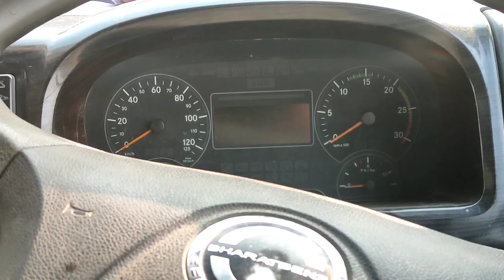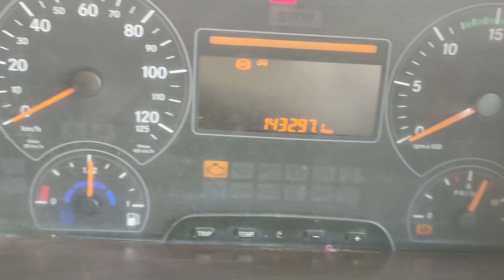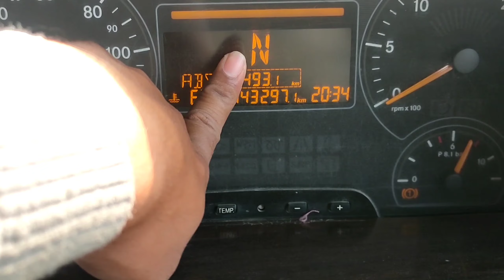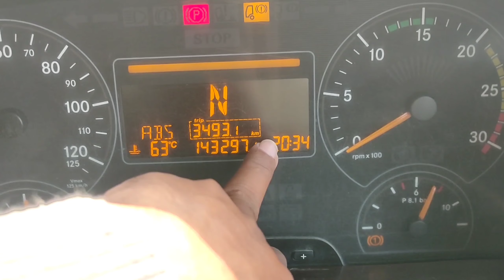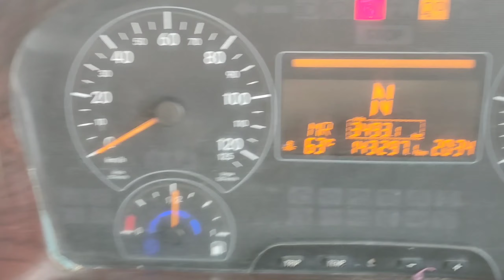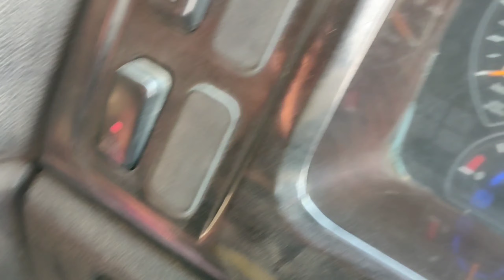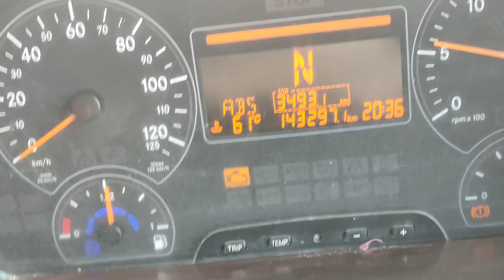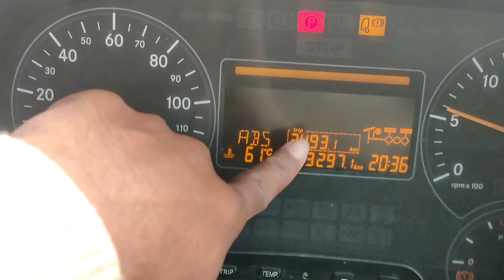Bharat Benz gadi ka lift uthana sikho on youtube video🚌🔥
Singham Bhai vlogs
Singham Bhai vlogs Video
Singham Bhai vlog viral
gadi ka lift uthana sikho
gadi ka Dala kaise
Bharat Benz gadi
vlog video
new vlog video
vlog video in YouTube

aapka bhai Singham 🙏
gadi se related video koi bhi dikkat Ho to comment Karen🤟🤟🔥

BIDESH Singham